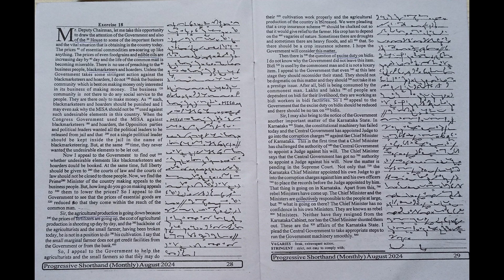Exercise No. 18, 102 WPM, Progressive August Magazine 2024, English Practice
Progressive Magazine of August 2024 Month of Speed of 102 WPM. I hope this will be helpful for you.